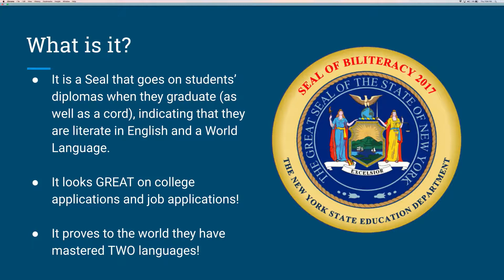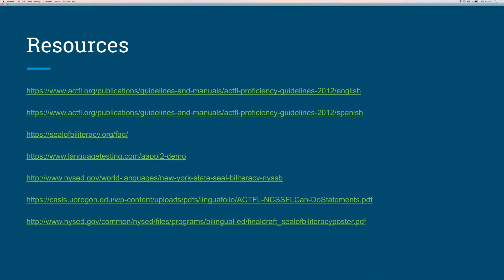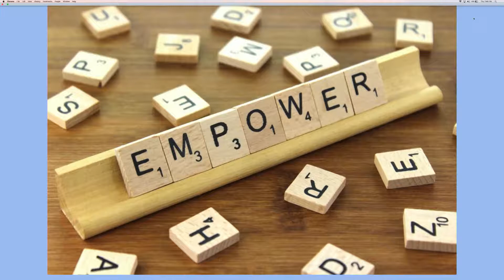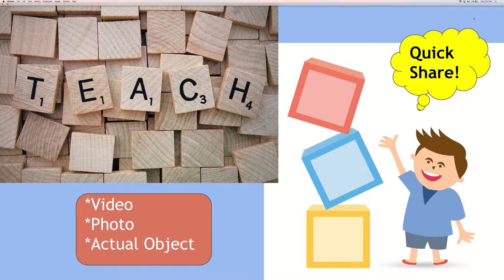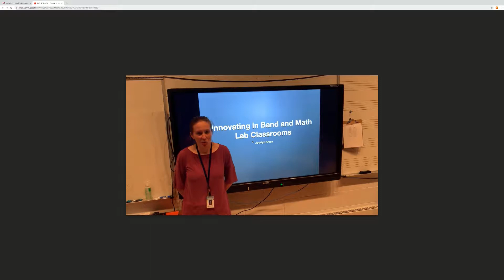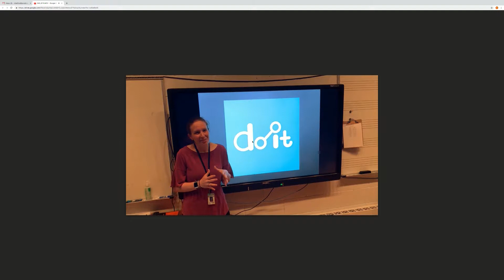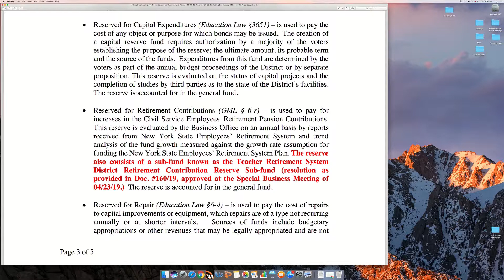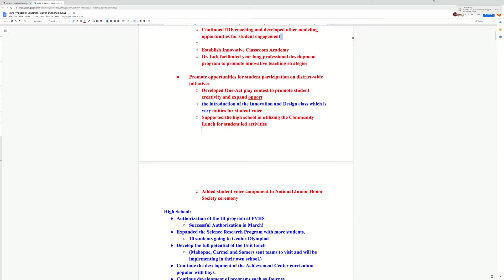Board of Education Meeting - June 20, 2019